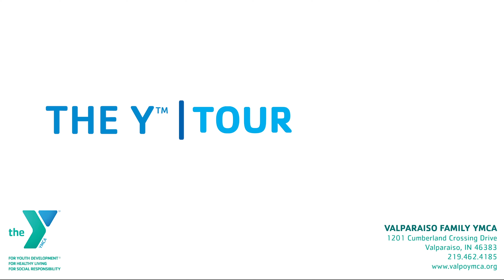Staff Spotlight (Swim Instructor Miles Sark)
Dive into an impactful career as a YMCA Swim Instructor!

We are thrilled to announce that we're hiring passionate individuals to join our incredible team of Swim Instructors. As a Swim Instructor at the YMCA, you'll have the opportunity to make a real difference in the lives of others while doing what you love. Whether you're an experienced instructor or have a passion for swimming and teaching, we welcome you to be a part of our supportive community!

We caught up with Miles Sark, one of our dedicated instructors, as he shares his experience and the impact the Y has had on his life!  From helping children build confidence in the water to teaching valuable life-saving skills, Miles plays a vital role in shaping our future generations of swimmers!

Join us at the YMCA and help us create a world where everyone can enjoy the water safely and confidently!